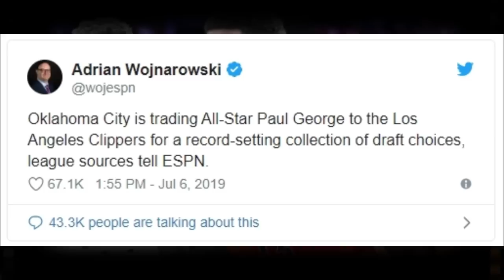KAWHI LEONARD TINABLA SI LEBRON AT DAVIS SUMAMA KAY PAUL GEORGE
Parang Teleseryeng Inabangan ang Desisyon ni 2 Time Finals Mvp Kawhi Leonard at sa wakas nakapag desisyon na nga ito.